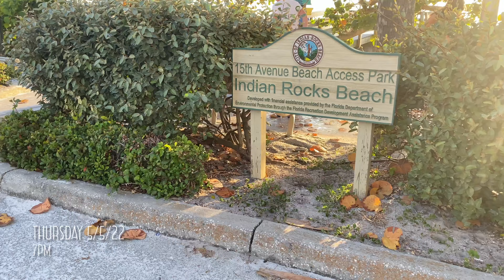[4K] Indian Rocks Beach FL- Sunset Walk POV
(Indian Rocks Beach FL, May 5th 2022) A walk around Indian Rocks Beach located south of Clearwater Beach FL featuring podcast style rambling about random topics by no one special.